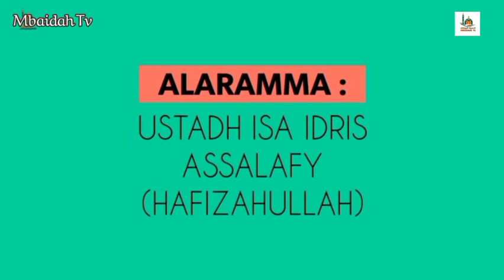Day.. (16) 1443/2022 Ramadan Tafseer || Sheikh Basheer Nuhu Assalafy (Hafizahullah)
Darasi na..(44)
    Tafseerin Suratul-Baqarah Aya ta.. 33-34

                            Daga
MASJIDUL-KHULAFAA' A.O 12 Birnin Kebbi By Yola Road Tudun Nufawa Kaduna

                        Gabatarwa
       Sheikh Basheer Nuhu Assalafy
                      (Hafizahullah)

                        Alaramma
             Ustadh Isa Idris Assalafy
                      (Hafizahullah)